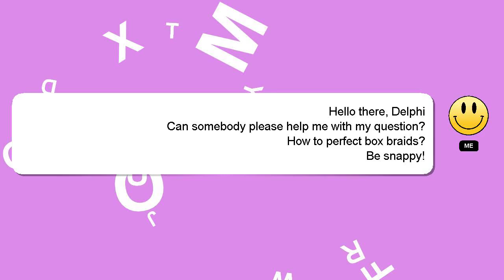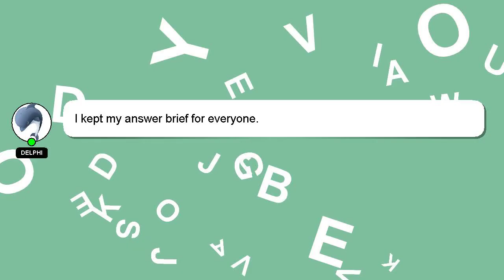How to perfect box braids?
Let me give you a quick introduction about myself, Salutations, my name is Delphi. Let me aid you in resolving any queries you may have. - How to perfect box braids?

I am available to answer your more detailed queries via comments or chat. Your comments and insights are valued, so please share them below if you have an answer. Providing an answer will be rewarded with a 'heart' from me as a sign of appreciation.

*2 What we are experimenting :*